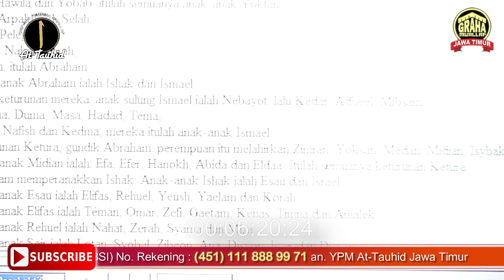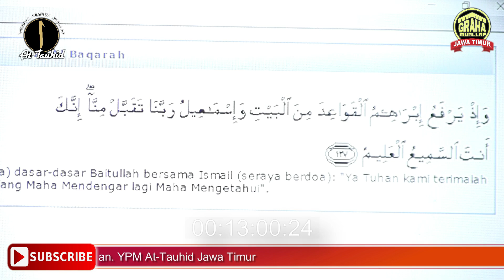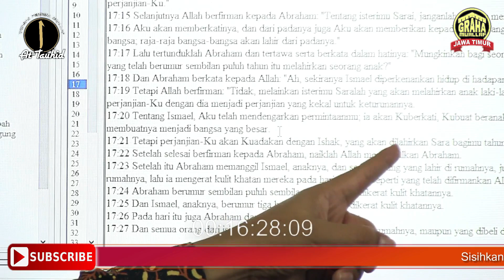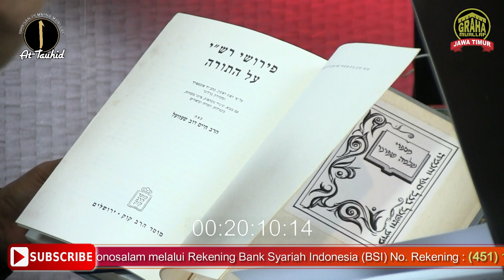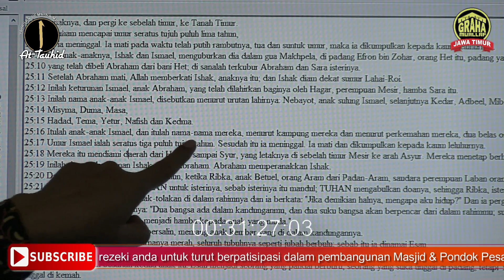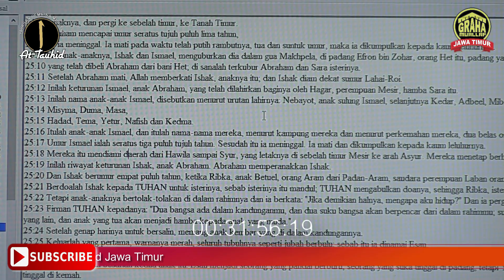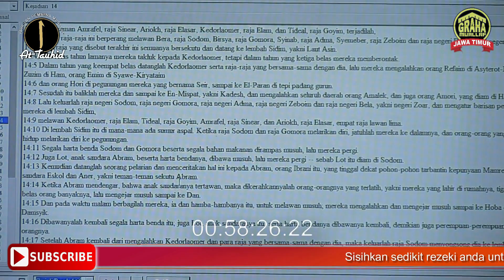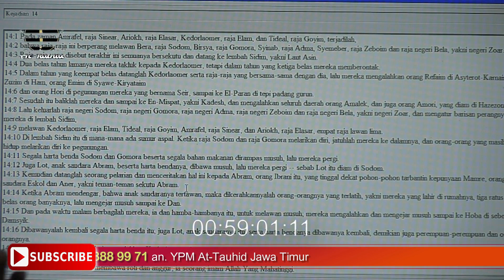Wajah Israel dalam Sejarah Sebenarnya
Assalamualaikum
Donasi pembangunan Pondok Pesantren dan Pembangunan Masjid At Tauhid Di Jombang , Jawa Timur :
Rek : 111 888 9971  ( Bank Syariah Indonesia ) a/n YPM At Tauhid Jawa Timur

Konfirmasi Donatur